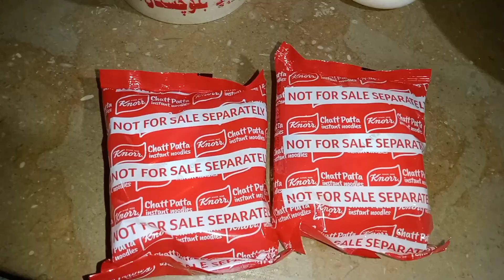Super Spicy Noodle Challenge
Super Spicy Noodle Challenge||Maggie Noodle Challenge🍜

Thank you guys for all your support and love.